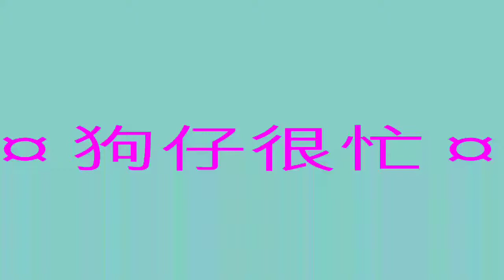狗仔很忙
濕冷的臺北年初二，咱家狗狗悶到不行，吹吹風心情會好些！^_^